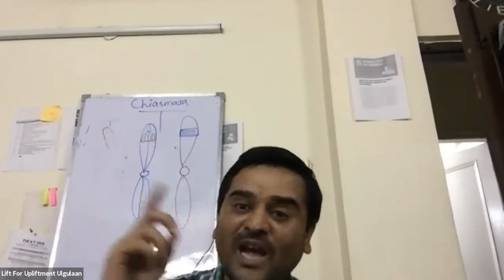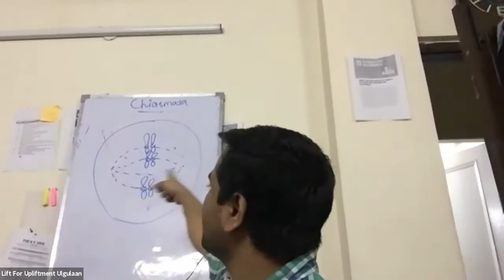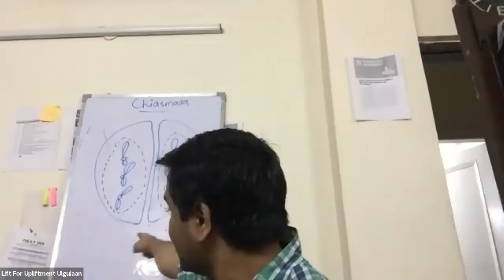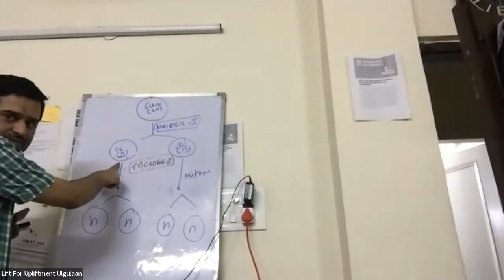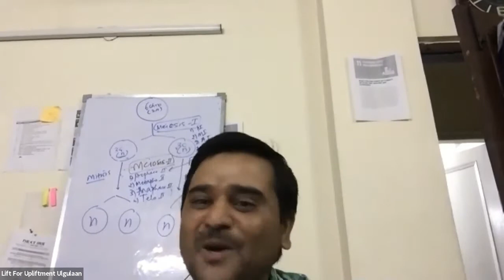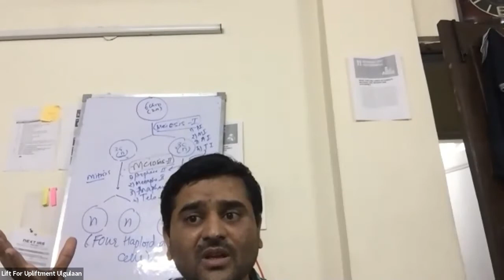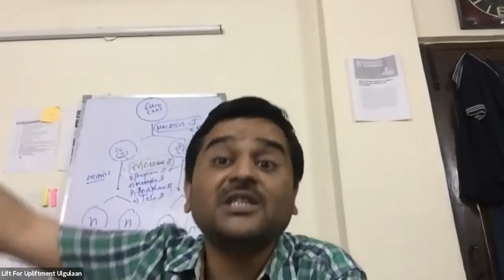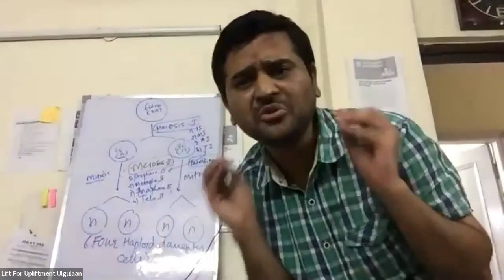Concept of meiosis I(continued), meiosis II | By Dr. Atul Sir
Lift for upliftment
Pioneer NGO in free coaching for NEET
Giving free coaching for Medical Entrance to needy